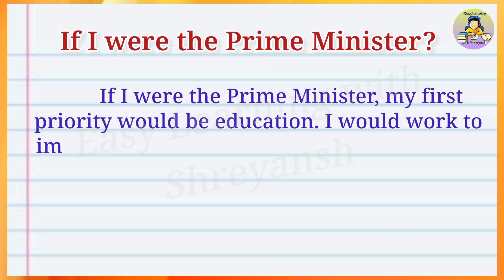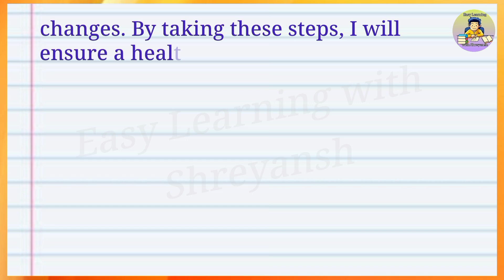If I were the Prime Minister?/Essay in English/Std.5 English Essay/Essay Writting/Essay/Composition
If I were the Prime Minister?/Essay in English/Few lines on If I were the Prime Minister?/Std.5 English Essay/Essay Writting/Composition